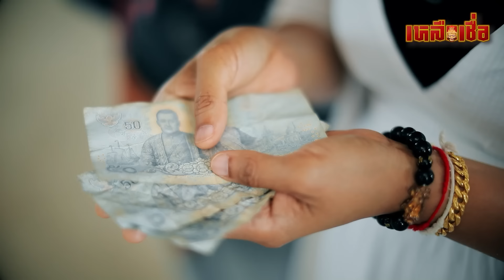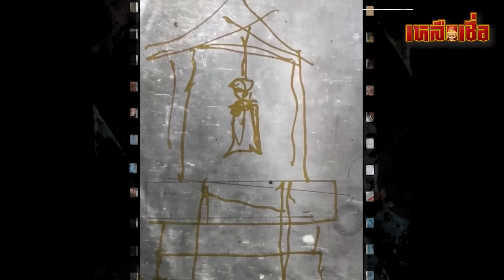เหลือเชื่อ EP.83 หลวงปู่ศิลา กูไม่ให้มึงจน ผู้สร้างใจนักเลง ถวาย 30 ล้าน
วันนี้ในแวดวงผู้ศรัทธาหลวงปู่ศิลา สิริจันโท พระเกจิดัง ผู้มีญาณหยั่งรู้ ผู้เรืองวิทยาคมแห่งภาคอีสาน ทุกคนต้อง รู้จักชื่อ นุ วิษณุ ผู้ชายที่ถูกขนามว่าคือผู้สร้างใจนักเลง ที่ถูกพูดถึงมากที่สุดในตอนนี้ เพราะเค้าจัดเต็มทุกรายละเอียดในการสร้าง ตั้งแต่เงินประมูลที่ทุ่มทุนกว่า 30 ล้านบาท ในการสร้างเหรียญทั้ง 3 รุ่น เพื่อร่วมทำบุญซื้อที่ดิน สร้างหอระฆัง และสร้างกุฎิให้กับหลวงปู่ศิลา รวมถึงชนวนมวลสารที่จัดหนัก จัดแน่น ตั้งแต่รุ่นแรก คือ รุ่นพันพันล้าน และรุ่นที่ 2 คือ รุ่นนารายณ์จักร และเร็วๆนี้ กับการสร้างเหรียญรุ่นที่ 3 รุ่น ฉลองกุฎิ ที่หลวงปู่ศิลาได้เรียกให้คุณนุ กลับมาสร้างเหรียญเพื่อฉลองกุฎิ ที่สร้างไว้จนสำเร็จ ทำให้ใครๆ ต้องพูดถึงผู้ชายคนนี้ แต่ก่อนจะถึงวันนี้ ผู้สร้างคนนี้ เค้าคือใคร คิดยังไงถึงกล้าลอง กล้าลงทุน ขนาดนี้ไปฟังกันครับ